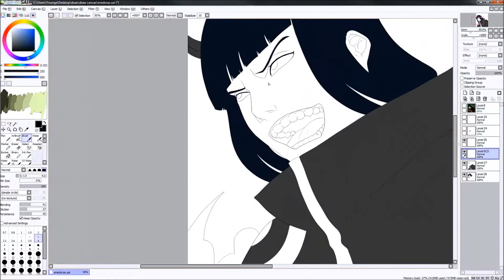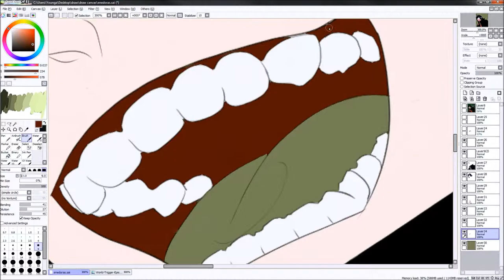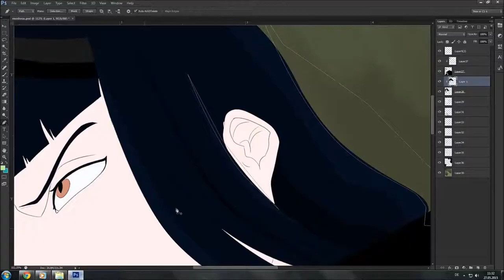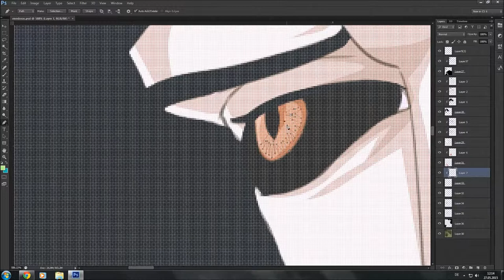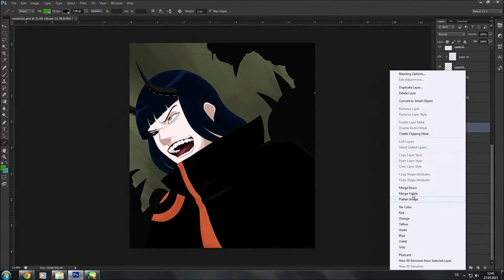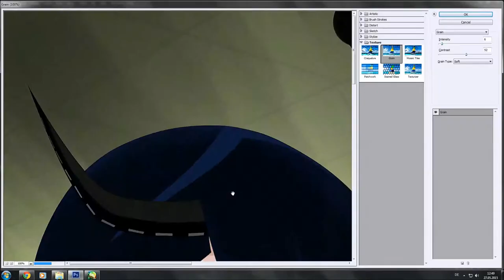Enedoras quick cell coloring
quick cell coloring : Enedoras from world trigger using photoshop mainly and paint tool sai.
song :  perfect love.